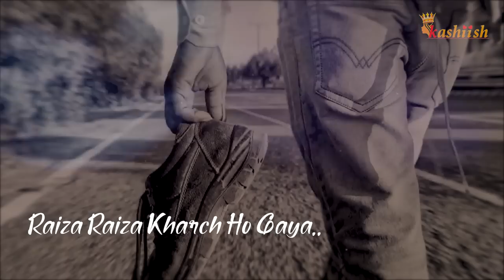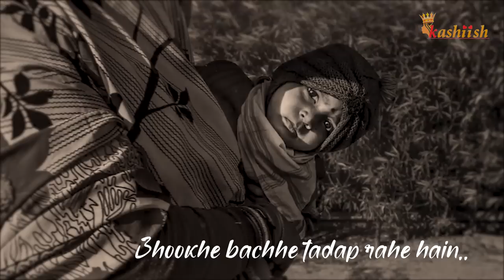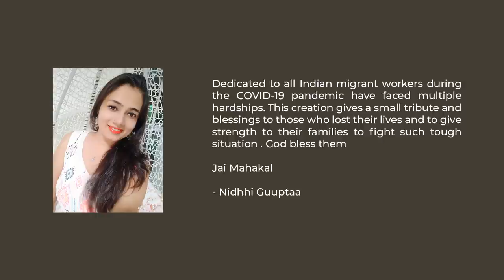Lockdown The Unntold Storry| Nidhhi Guuptaa, Sagar Gupta| Shyam Achal, Kashiish Entertainment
Lockdown – The Unntold Storry
STORY OF INDIAN MIGRANT SURVIVORS
Indian migrant workers during the COVID-19 pandemic have faced multiple hardships.
With factories and workplaces shut down due to the lockdown imposed in the country, millions of migrant workers had to deal with the loss of income, food shortages and uncertainty about their future. Following this, many of them and their families went hungry. Thousands of them then began walking back home, with no means of transport due to the lockdown.
In response, the Central and State Governments took various measures to help them and later arranged transport for them. More than 500* migrant workers died due to the lockdown, with reasons ranging from starvation, suicides, exhaustion, road and rail accidents, police brutality and denial of timely medical care. This survival is like unhealed wounds where they have been thrown out from their jobs and work due to this critical time.
I have tried all those adversities into my project and shown my efforts with my team to give them a tribute with all sympathy from core of my heart.

Project By: Nidhhi Guuptaa (Me)
Singer & Music composer: Sagar Gupta
Lyricist:  Nidhhi Guuptaa
Video Editor: Jatin Manawat
Music Producer, Mixing and Mastering: Shyam Achal
Special Thanks (Divine Advise) Sumeet Kr Tyagi

This video is not for commercial purpose. footage in this video has been taken from the video "//link" –